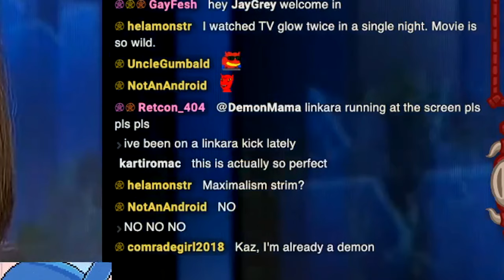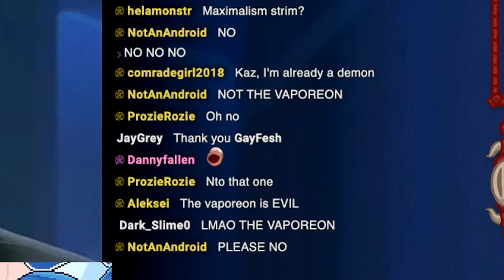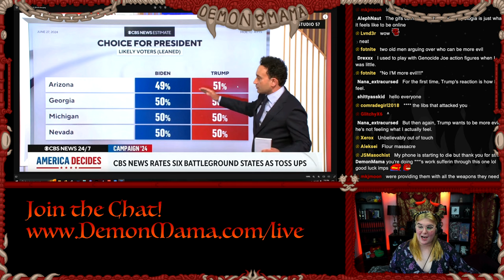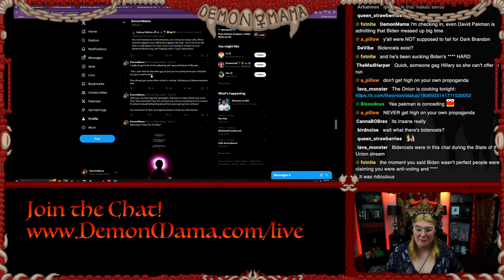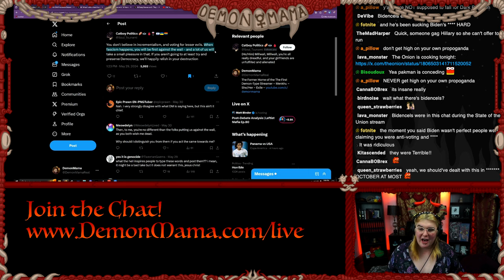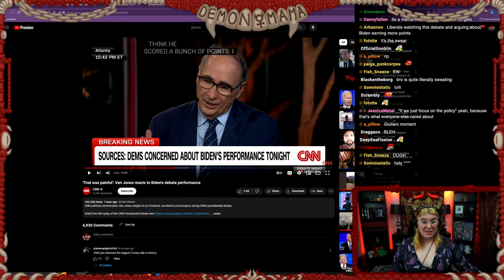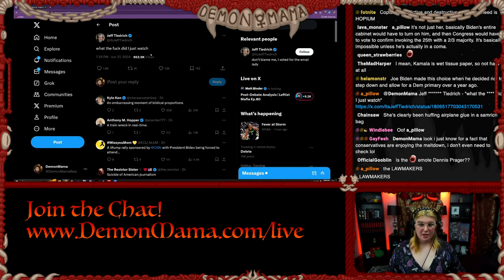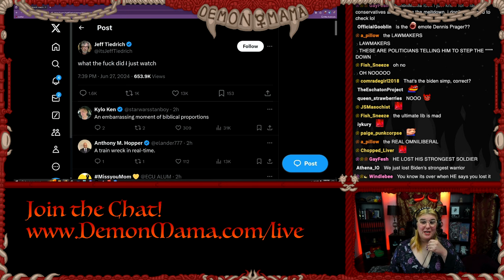The Worst Debate of My Life - Trump v Biden in the Theatre of The Absurd